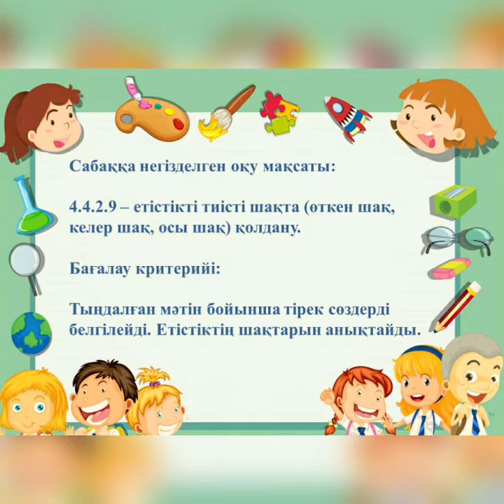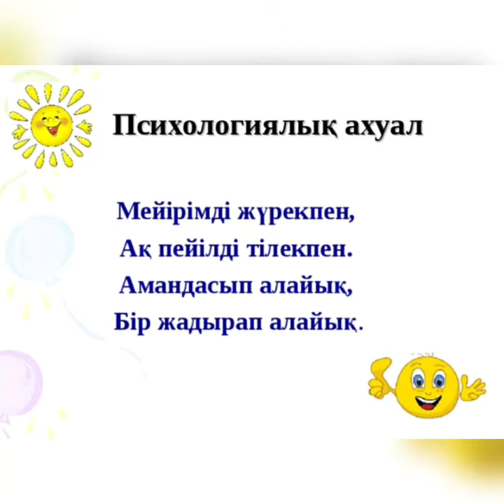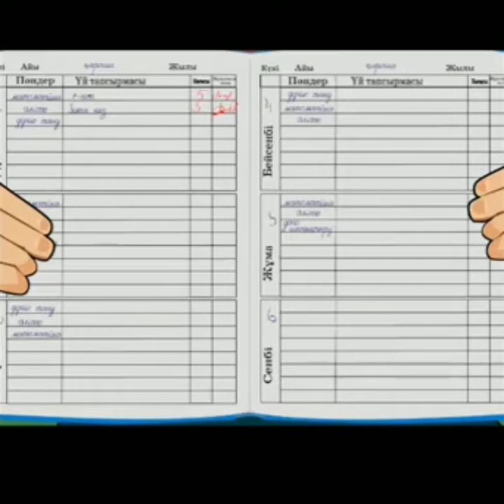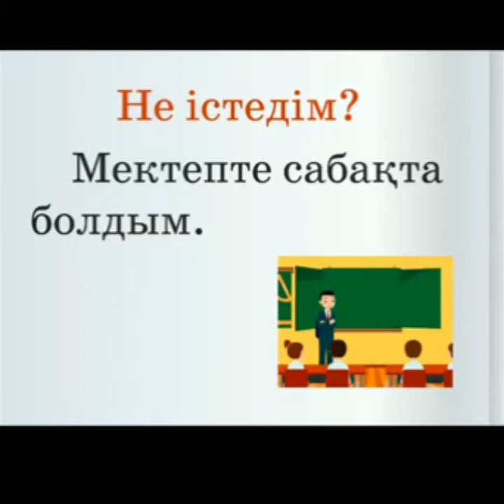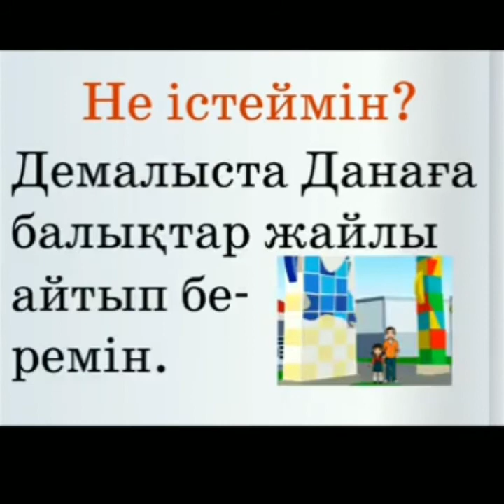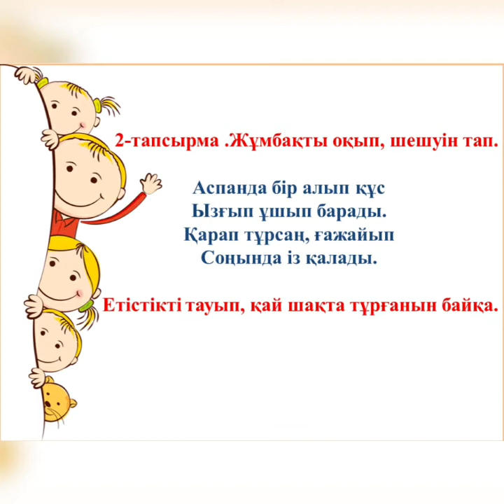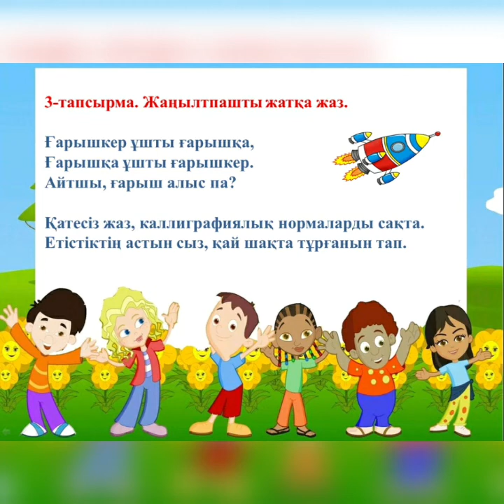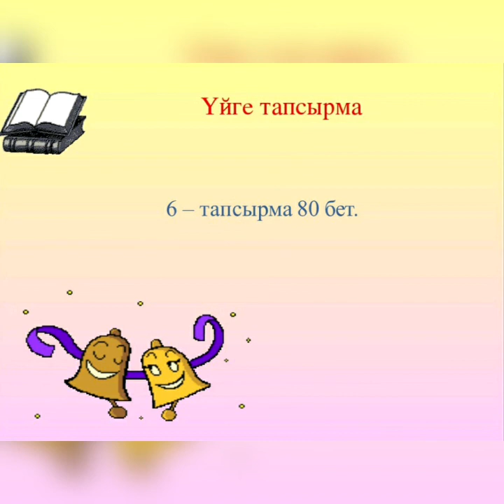4 сынып. Қазақ тілі. Етістіктің шақтары